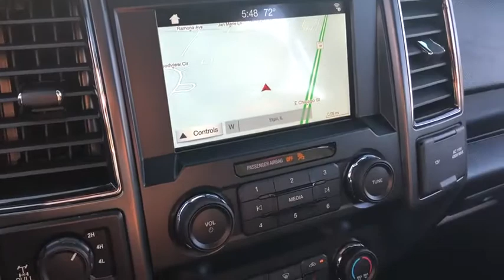2019 Ford F-150 Elgin, Streamwood, Dundee, Schaumburg, Bartlett, IL 1368S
New 2019 Ford F-150 available in Elgin, Illinois at Hopkins Ford. Servicing the Streamwood, Dundee, Schaumburg, Bartlett, IL area.

Hopkins Ford
2020 North Randall Rd